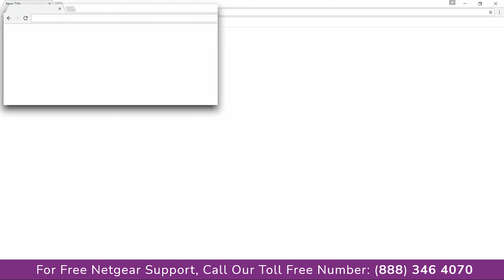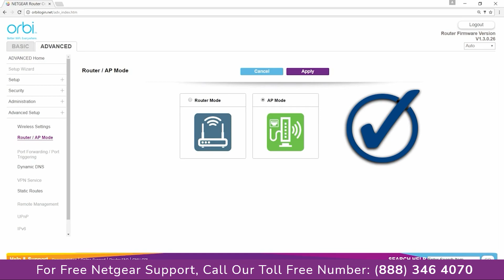How to connect orbi with your gateway as an access point ?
Netgear extender setup support helps you understand how to connect orbi with your gateway as an access point .

Configuring your Orbi router as an access point allows you to use your Orbi router’s WiFi instead of the WiFi on your existing router.
To set up your Orbi router as an access point:
Use an Ethernet cable to connect the Internet port of your Orbi router to the LAN port of your existing router or gateway.
Step 1:- Launch a web browser from a computer or mobile device that is connected to your Orbi network.
Step 2:-Enter orbilogin.com.
Step 3:-A login window displays.
Step 4:-Enter the admin username and password.
Step 5:-The user name is admin and the password is the one that you created during setup. The user name and password are case-sensitive.
Step 6:-The BASIC Home page displays.
Step 7:-Select ADVANCED Then go to Advanced Setup Then go to Router / AP Mode.
Step 8:-The Router / AP Mode page displays.
Step 9:-Select the AP Mode radio button.
Step 10:-The page adjusts.
Step 11:-Select an IP Address setting:
Get dynamically from the existing router. The other router on the network assigns an IP address to this router while this router is in AP mode.
Use fixed IP Address (not recommended). Use this setting to manually assign a specific IP address to this router while it is in AP mode. Using this option effectively requires advanced network experience.